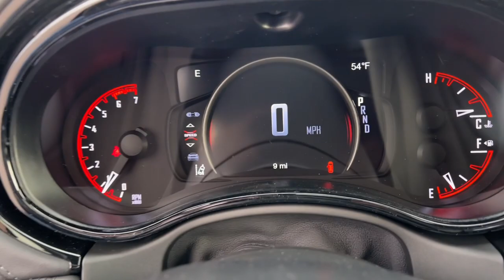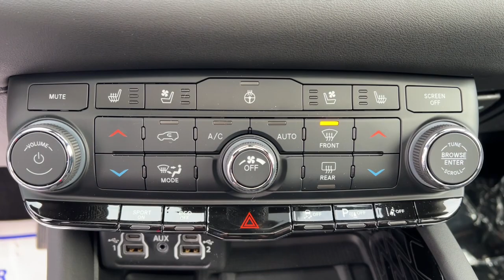2022 Dodge Durango Overland Park, Lenexa, Shawnee Mission, Olathe KS, Kansas City, MO D22167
DB Black Clearcoat New 2022 Dodge Durango Citadel AWD  available in Overland Park, Kansas at Reed Chrysler Dodge Jeep Ram Overland Park. Servicing the Lenexa , Shawnee Mission, Olathe KS, Kansas City, MO area.

7020W Frontage Rd.

Nav System Moonroof Third Row Seat Heated/Cooled Leather Seats Remote Engine Start Quad Bucket Seats Aluminum Wheels Hitch ENGINE: 5.7L V8 HEMI MDS VVT TRANSMISSION: 8-SPEED AUTOMATIC (8HP7... All Wheel Drive. Citadel trim DB Black Clearcoat exterior and Black interior. Warranty 5 yrs/60k Miles - Drivetrain Warranty; KEY FEATURES INCLUDE: Navigation All Wheel Drive Remote Engine Start Sunroof Cooled Driver Seat Dodge Citadel with DB Black Clearcoat exterior and Black interior features a 8 Cylinder Engine with 360 HP at 5150 RPM*. OPTION PACKAGES: ENGINE: 5.7L V8 HEMI MDS VVT 3.09 Rear Axle Ratio 230MM Rear Axle 110 mph Maximum Speed Calibration 700 Amp Maintenance Free Battery 2 Speed On Demand Transfer Case GVWR: 7100 lbs Single Speed on Demand Transfer Case TRANSMISSION: 8-SPEED AUTOMATIC (8HP70). VISIT US TODAY: ***Your VALUES DRIVEN Family owned dealership in the Heart of Johnson County*** .